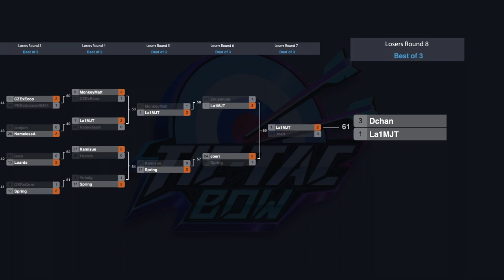Tic Tac Bow Championships Highlights: Day 2 (FINALS)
Witness the edge-of-your-seat action from the Tic Tac Bow Championships, featuring the top 32 players worldwide in a fierce display of archery skill and strategy!